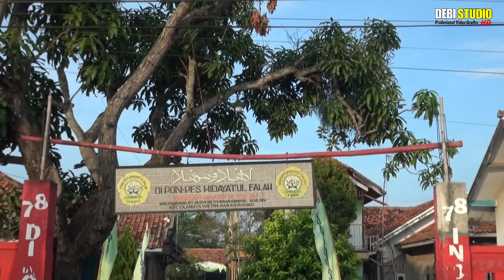TASYAKUR AKHIRUSSANAH KHOTMIL QUR AN WISUDA PON PES HIDAYATUL FALAH LIVE DEBI STUDIO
Order Via
Inbox Langsung
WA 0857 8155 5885